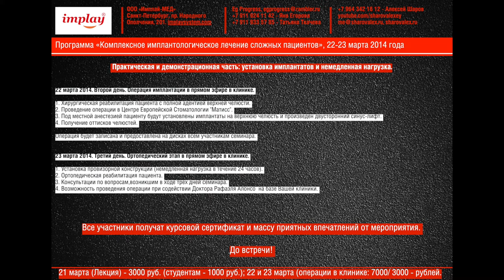21-23 марта 2014. Rafael Perez Alonso. Авторский курс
21-23 марта 2014 года. Авторский курс Рафаэля Перес Алонсо (Университет Гранада, Испания) для начинающих и практикующих специалистов: хирургов-имплантологов, врачей смешанной практики и стоматологов-ортопедов: «Комплексное имплантологическое лечение сложных пациентов. Усложненные хирургические методики: костная пластика и пластика мягких тканей. Немедленная нагрузка имплантатов».